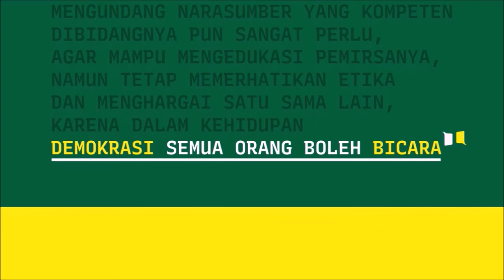SPEAK UP - To Get The Message Across - Part 5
SPEAK UP
To Get The Message Across
Part 5